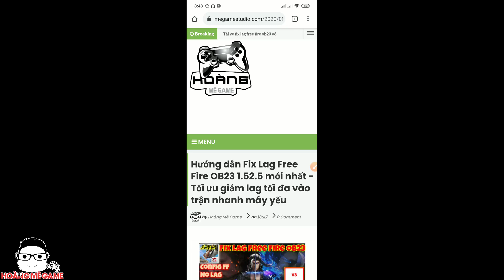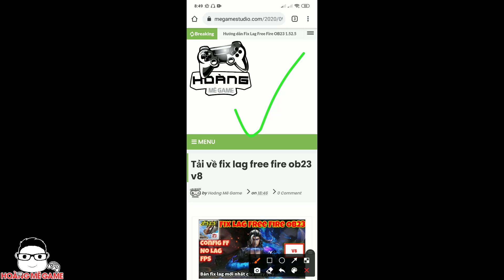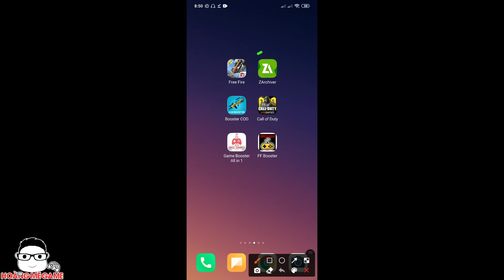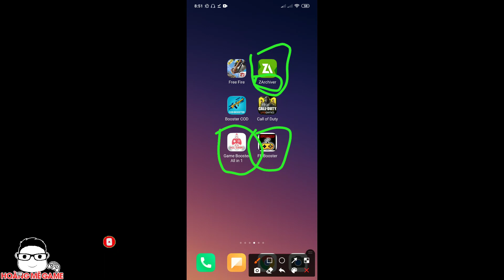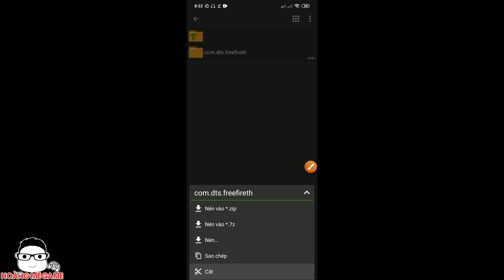Hướng dẫn Fix Lag Free Fire OB23 1.52.5 mới nhất - Tối ưu giảm lag tối đa vào trận nhanh máy yếu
Hôm qua free fire ob23 vừa có cập nhật bản 1.52.5 rồi nên mình tiếp tục ra fix lag mới cho các bạn đây, bản này là bản fix lag v8 dành cho máy yếu giảm lag hiệu quả. Trong bản này mình đã tối ưu nhiều thứ từ hình ảnh, đồ họa trong game giúp giảm lag và vào trận nhanh hơn, ổn định FPS hơn cho máy yếu.

Nếu có bất cứ vấn đề gì liên quan đến bản quyền hãy liên hệ với mình qua gmail mình sẽ giải quyết với tinh thần hợp tác nhất có thể!